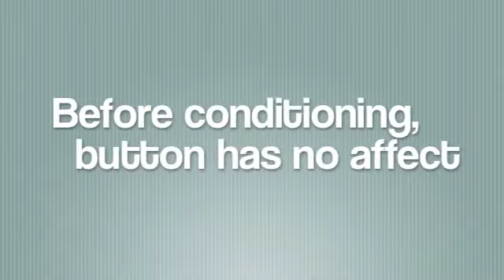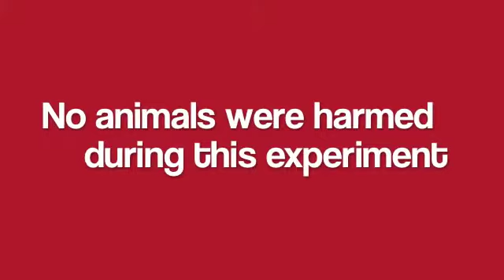Pavlov's Dogs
Re-creating Pavlov's Dogs conditioning experiment for our AP Psychology final project.